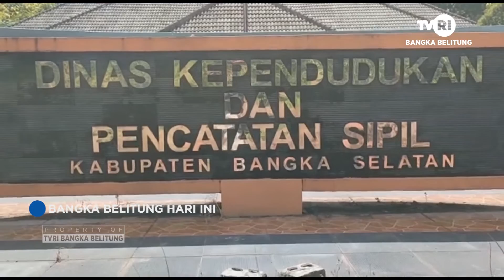DISDUKCAPIL BASEL TERAPKAN PENCATATAN NAMA DUA KATA BAGI PENDUDUK BARU